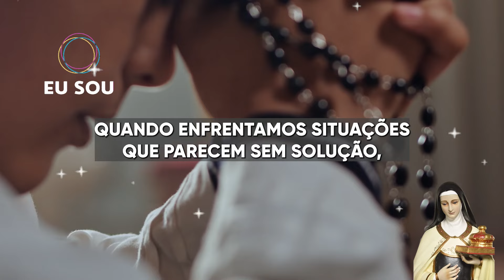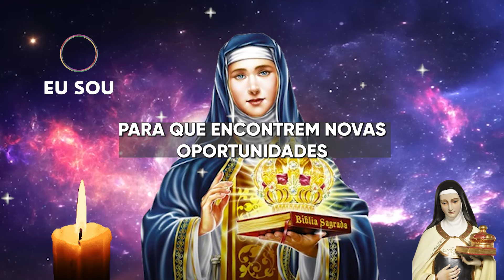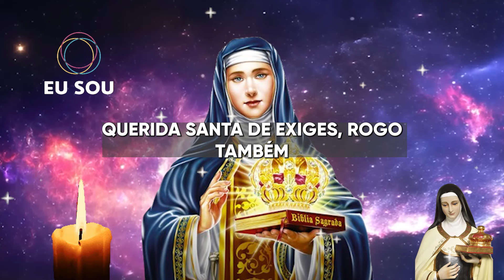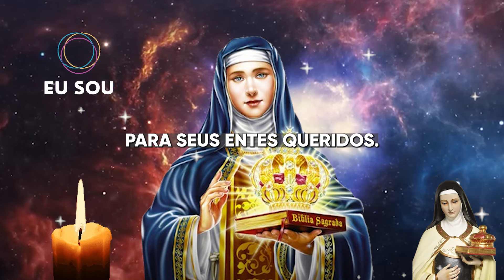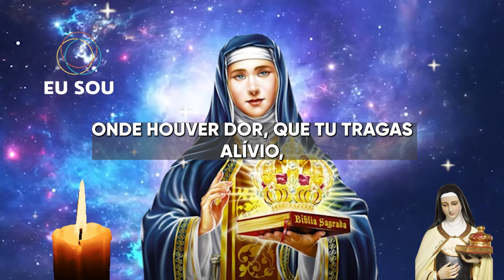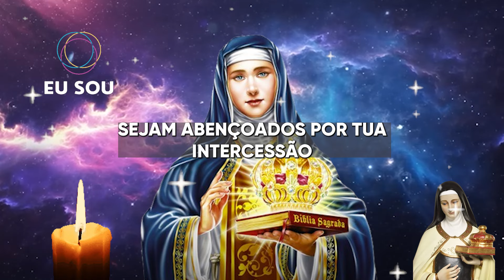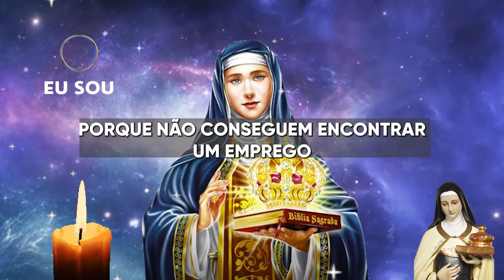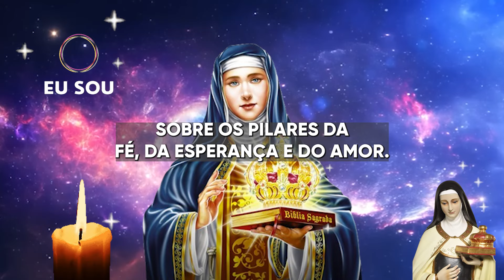✨✝️ ORAÇÃO DE SANTA EDIVIGES DAS CAUSAS IMPOSSÍVEIS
Participe desta poderosa oração a Santa Edviges, a santa das causas impossíveis. Conhecida por sua extraordinária intercessão nos casos mais desesperadores, Santa Edviges é a protetora dos que enfrentam dificuldades financeiras e barreiras que parecem intransponíveis.

📿 Com fé e esperança, eleve suas preces a Santa Edviges, pedindo que ela guie e interceda por suas necessidades mais urgentes. Reze conosco e sinta a força de sua proteção nas situações que parecem sem saída.

📌 "Santa Edviges, amparo dos endividados e luz das causas impossíveis, ouve minhas preces e traz alívio para minhas angústias. Intervém por mim e abre os caminhos que parecem fechados, trazendo esperança e solução para meus problemas."

🌟 Que Santa Edviges olhe por você e manifeste em sua vida o milagre que você precisa para superar os obstáculos! 🌟